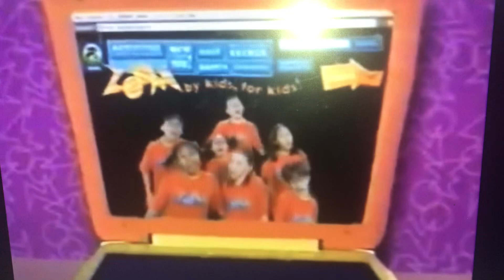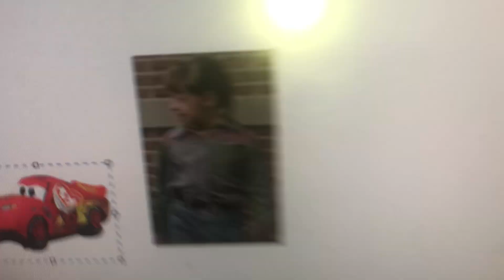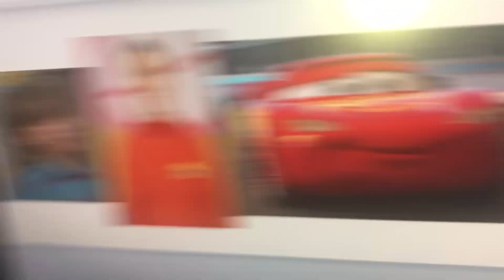Lightning McQueen Count Me In! Part 1